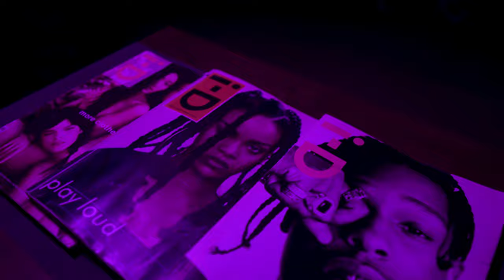Sewerperson - I Wud Know ( Official Music Video ) | Prod by. @JabarisBeats | Dir.